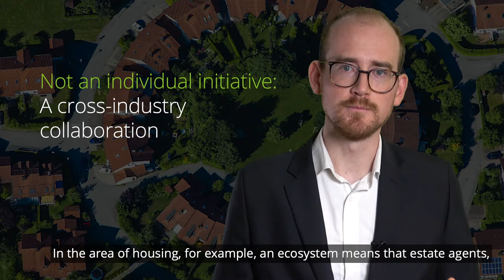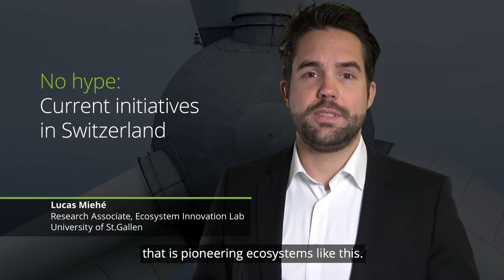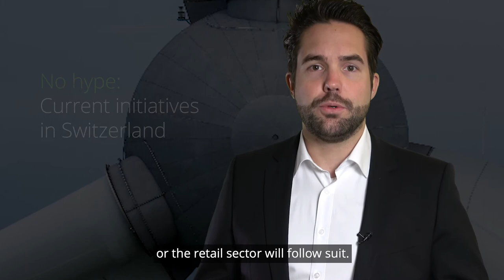Fuelling innovation in Switzerland with Business Ecosystems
Business ecosystems call for a new mindset. For many companies in Switzerland, thinking in terms of business ecosystems can open up opportunity for growth and drive innovation. In our upcoming study, Deloitte and the University of St. Gallen have taken the pulse of several Swiss companies, to measure how far they are along this evolutionary journey.

Find out how else we can power up innovation in Switzerland